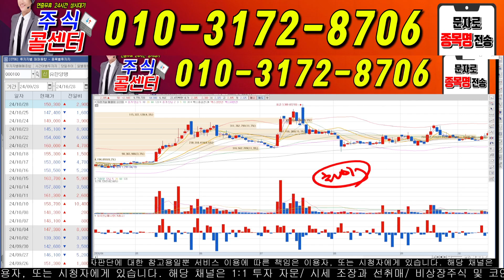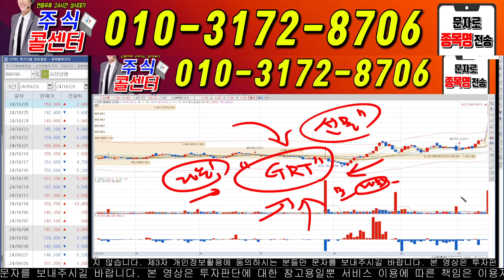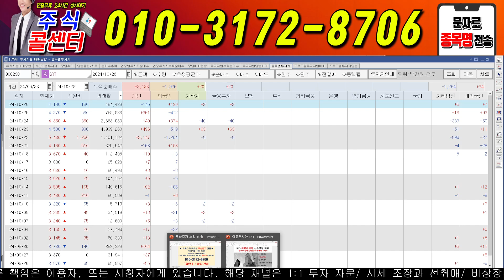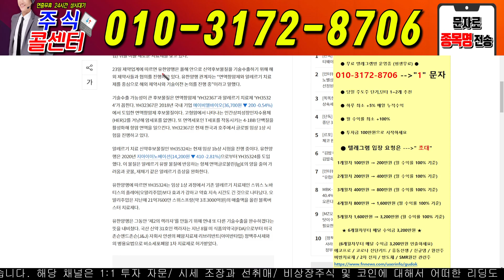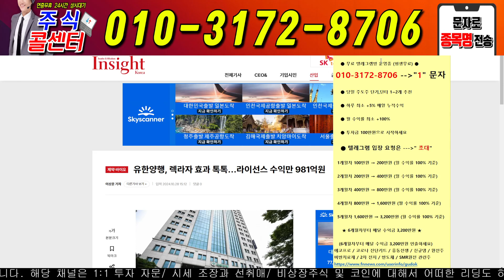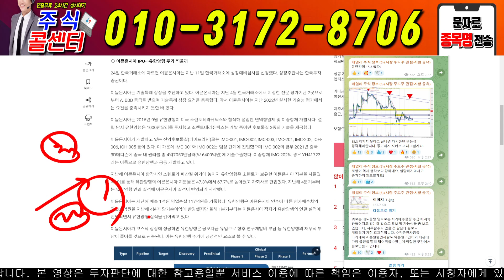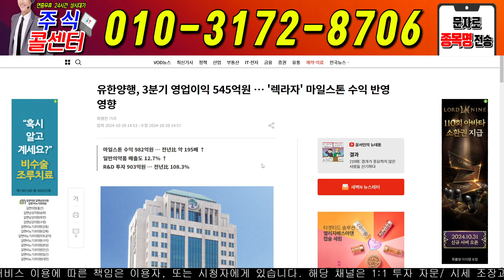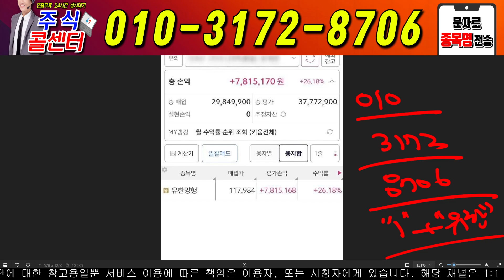🔴[유한양행 긴급 상황 ]🔴역대급 영업이익! 자이제! 급등제료 ! 유한양행 상승 hlb대응전략 에이치엘비 hlb hlb목표가 주식타짜 안교수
♦️주주님들 선물 신청 작성해주세요~! 그리고  고민도 상담해드립니다!! ^^

♦️ 텔레그램 신청은 -- "초대"

♦️ 이번주 급등 종목 신청은 -- "급등"

♦️ 무상증자 선물은 -- "무상"

♦️100만원으로 5개월 3,200백만원 만들기-- "1"

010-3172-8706 으로 원하시는 "선물" 문자
보내주시면 됩니다! (중복 신청 가능)

※ 당일단타(시초가매매)
※ 매집주